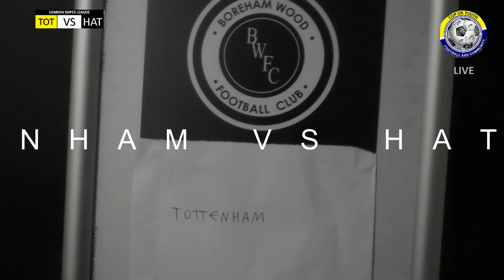London Super League - Tottenham PIWC 2 - 8 Hatfield PIWC (Match Highlights)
Fixture 6

COP UK FOOTBALL is the household name for all football activities held in the UK formed by members in the Church Of Pentecost UK (COP UK). COP UK is a worldwide Pentecostal Christian organization boasting about 20,000 congregations with more than 3 million members.
COP UK Football was created in May 2018. This football platform and competitions are for males aged 16 – 30. Dominic Asamoah (Head of COP UK Football) with the approval of Pastor Kobby (National Youth Pastor) spearheaded the project to:
1. Increase male membership in the church to accept the saving knowledge of Jesus -Christ
2. Bridge the gap between the church and the community
3. Realizing the dream of many youngsters in the church, by giving them a platform to showcase their football talents in the nationwide scale.